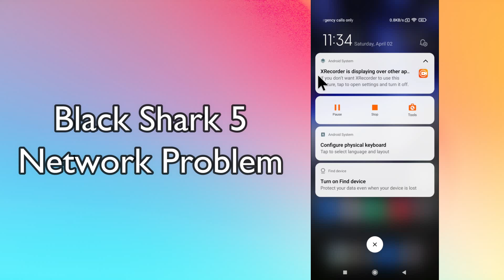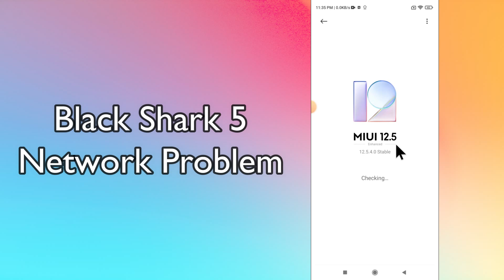Black Shark 5 Network Problem Fix || Network not working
Black Shark 5 Network Problem Fix